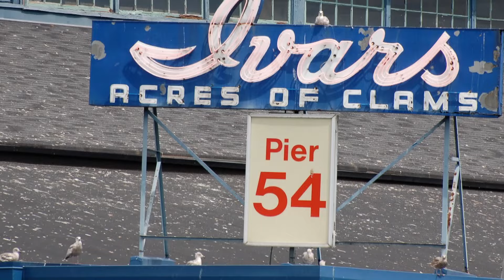Things To Do in Seattle for the Second Time Arounders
a Short promotional plug for "Things to Do" for the Awesome Original Second Time Arounders Marching Band of St. Petersburg, Florida. Many in the band are traveling cross-country to Seattle Washington to march in the Seattle Seafair Parade, July 30, 2016. This to encourage members to "get out of the hotel" and enjoy the City and it's surroundings.